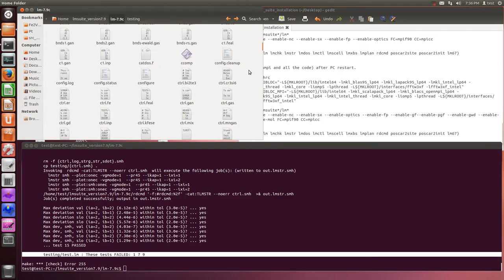LM suite v.7.9 (easy test for compiling all the code by ifort and icc, OpenMPI)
□ install others' code
sudo apt-get update
sudo apt-get install python
sudo apt-get install scons
sudo apt-get install since
■ LM suite v.7.9

□ slatsm
cd $HOME/lmsuite*/slatsm
env FC=ifort  startup/Makemakefile INTEL_IFORT --check
env FC=ifort  startup/Makemakefile INTEL_IFORT --defs
make clean
./configure FC=ifort CC=icc
rm -f slatsm.a
make -f Make.init
make -f Makefile slatsm.a
(make check
adress: $HOME/lmsuite*/slatsm/slatsm.a)

□ plot
gedit .bashrc
  export LIBSLA=$HOME/lmsuite_version7.9/slatsm/slatsm.a
gedit ./configure
 change from
* * * (line 859)
  for ac_prog in f90 cf90 cf77 fort fort77 xlf77 xlf90 xlf pgf90 pgf77 f77 g77
 to
  for ac_prog in ifort gfortran f90 cf90 cf77 fort fort77 xlf77 xlf90 xlf pgf90 pgf77 f77 g77
cd $HOME/lmsuite*/plot
export FC=ifort
export CC=gcc
export LIBLOC_MPI=""
export LIBLOC="-L/usr/lib -lblas"
./configure
make -f Makefile progs
make -f Makefile check
(mkdir bin
cd $HOME/lmsuite*/plot
make -f Makefile install
adress: $HOME/lmsuite*/plot/fplot, plbnds, pldos)

□ lm (sigle)
gedit .bashrc
  export LIBLOC="-L${MKLROOT}/lib/intel64 -lmkl_blas95_lp64 -lmkl_lapack95_lp64 -lmkl_intel_lp64 -lmkl_intel_thread -lmkl_core -liomp5 -lpthread -L${MKLROOT}/interfaces/fftw3xf -lfftw3xf_intel"
  export LIBLOC_MPI="-L${MKLROOT}/lib/intel64 -lmkl_scalapack_lp64 -lmkl_blacs_openmpi_lp64 -lmkl_lapack95_lp64 -lmkl_intel_lp64 -lmkl_intel_thread -lmkl_core -liomp5 -lpthread -L${MKLROOT}/interfaces/fftw3xf -lfftw3xf_intel"
bash
cd  $HOME/lmsuite*/lm*
./configure FC=ifort CC=icc
make init
make ALL
(make blm lm lmchk lmstr lmdos lmctl lmscell lmxbs lmplan rdcmd poscar2site poscar2init lm67)
make check

□ lm (sigle, nc + sx + fp * optics)
make clean
gedit .bashrc
bash
cd  $HOME/lmsuite*/lm*
./configure --enable-nc --enable-sx --enable-fp --enable-optics FC=ifort CC=icc
make init
make ALL
make check

□ lm (openmpi, nc + sx + fp * optics)
make clean
gedit .bashrc
bash
cd $HOME/lmsuite*/lm*
./configure --enable-nc --enable-sx --enable-fp --enable-optics FC=mpif90 CC=mpicc
make init
make ALL
make check

□ lm (openmpi and all the code) after PC restart.
make clean
gedit .bashrc
bash
cd $HOME/lmsuite*/lm*
./configure --enable-nc --enable-sx --enable-optics --enable-fp --enable-gf--enable-pgf --enable-gwd --enable-tb --enable-mol FC=mpif90 CC=mpicc
make init
make ALL